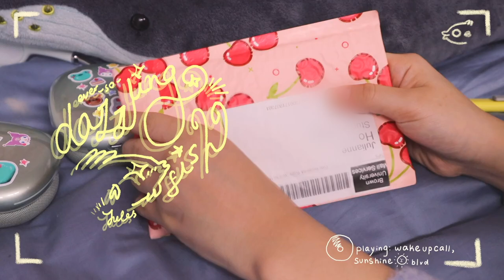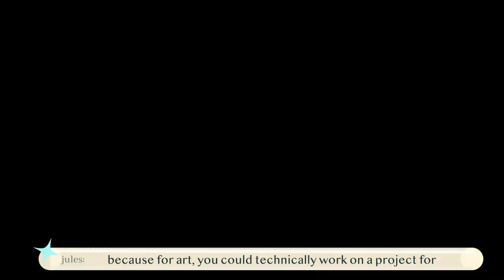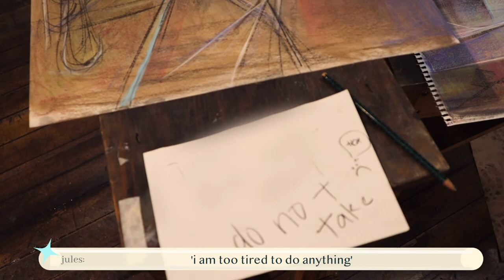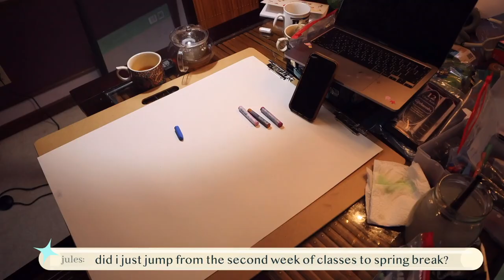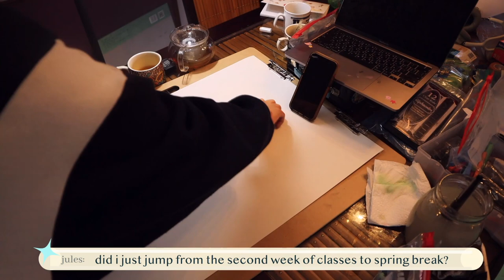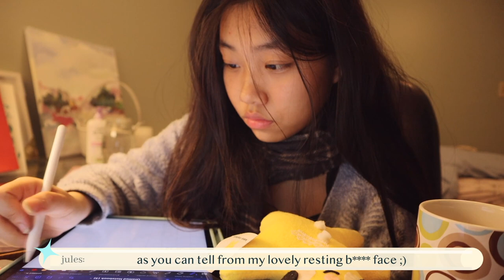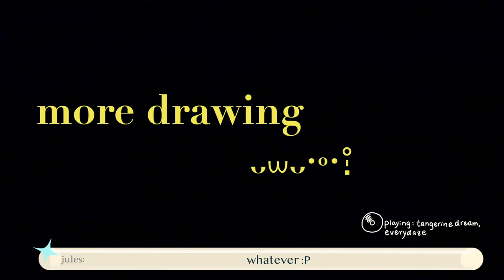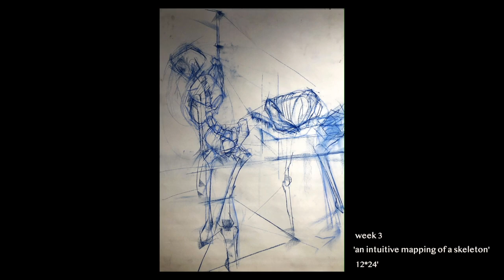☕ 🎨 art school vlog! @ Brown RISD ft. midterms, cafes, cute mail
🌟ohhhhhh what's this? a sparklie note to you 💌 !
This is a REUPLOAD of an old video. But here is the original sparklie note to you 💌 !

Hei! Gosh its most definitely been A WHILE since I last posted but HELLO. So this vlog spans all the way from late Feb to early April. A spring vlog! I got so caught up in work that editing just happened to fall down the priority list （┬┬＿┬┬）But any whosie. Hopefully you will enjoy footage of me struggling to be productive doing spring break (I mean, is homework during spring break even legal though?), some cafe-studying, and cute mail unpacking! and i also realized i used the same footage for studying in the intro in my last vlog so sorry ahhh TT it got mixed up AND all the 12*24' were actually 18*24' 🫠

sweet dazzling ˖⁺ ☁⋆ ☽༶⋆˙ dreams,
jules (the ever-so-dazzling fish  ꙳ʚ 🐟 ɞ꙳ )

additional ~ 🌨 🌨  ☃️ 🌨 🌨 ~ information
🌟 time stamps:
00:00 -intro
00:19 -mail unpacking
01:45 -to Starbucks
04:13 -drawing studio hw
06:09 -a typical tuesday
07:11 -spring break
07:45 -first drawing
09:20 -a lil chat update
12:21 -studying
14:03 -second drawing
17:00 -third drawing
18:53 -smashing slate (?)
19:36 -fourth drawing
21:36 -drawing midterm pics

🌟 things you might...be interested in knowing ??? :P
✰ basic info abt moi:
･༓☾ my name is Julianne but call me Jules :D
･༓☾ i'm 18!
･༓☾ i'm taiwanese american (was born in NY, stayed there till 7, then moved to taiwan)!
･༓☾ currently a brown-risd dual degree first-year interested in env. science, bio, literary arts, and illustration
･༓☾ studio ghibli fanatic
･༓☾ i have an unhealthy obsession with marine animals :D

🌟 special thanks to serena for encouraging me to do this ily sweetie & also  @yellowceiling  for inspiring me mwa